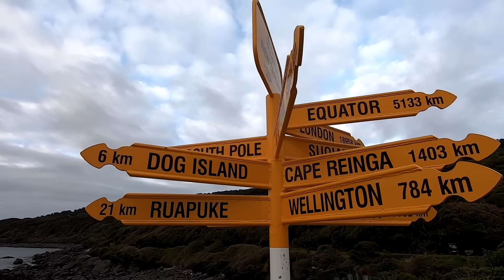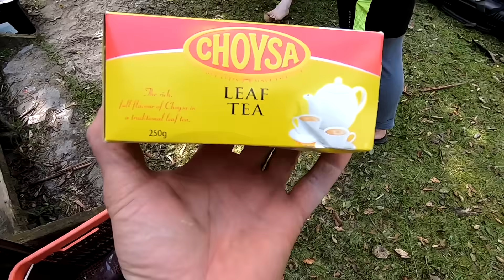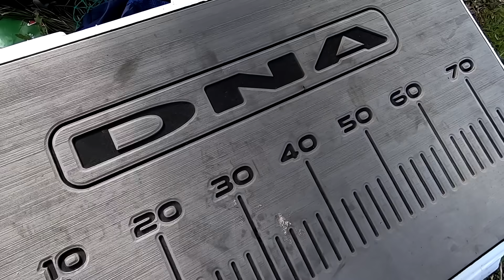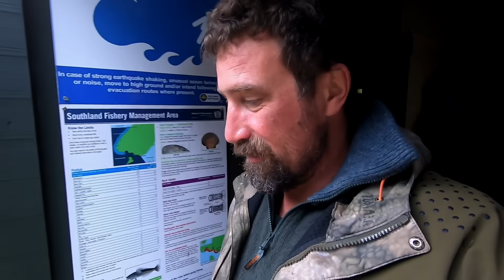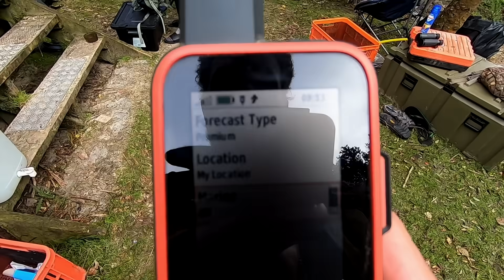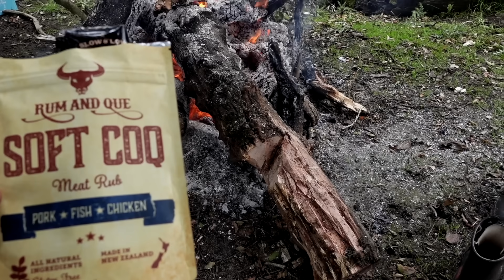stewart island part 1 with Josh James and a few mates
Awesome mission to the Island, way down the bottom of New Zealand, met some new friends and got some quality time with old mates.

 Thanks Jason from DNA BOATS for the invite and also for building the R&D 450c for us to use while down there.